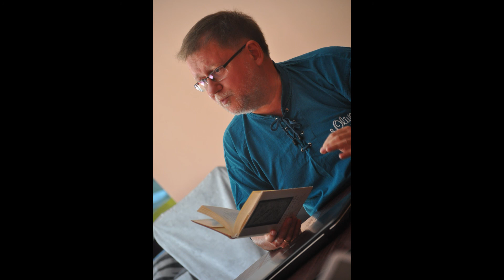DIA Hangoskönyvek // Vörös István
A részleteket Kálloy Molnár Péter előadásában hallhatják.